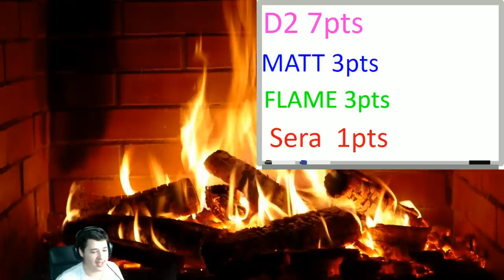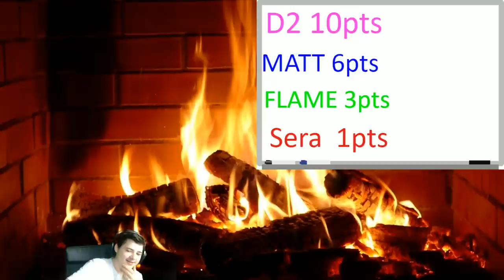TORNADO TAG TEAM HIAC MATCH!! (#5 WWE2K18)